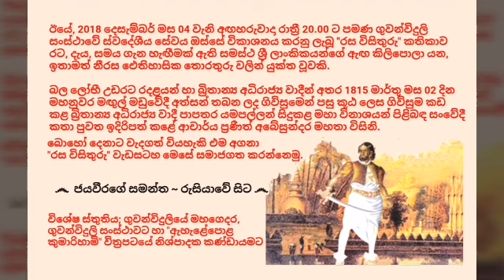1815 කන්ද උඩරට ගිවිසුම - ඌව වෙල්ලස්ස සටන - රස විසිතුරු 2018.12.04 Rasa visithuru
ඊයේ, 2018 දෙසැම්බර් මස 04 වැනි අඟහරුවාදා රාත්‍රී 22.00 ට පමණ ගුවන්විදුලි සංස්ථාවේ ස්වදේශීය සේවය ඔස්සේ විකාශනය කරනු ලැබූ "රස විසිතුරු" කතිකාව රට, දැය, සමය ගැන හැඟීමක් ඇති සමස්ථ ශ්‍රී ලාංකිකයන්ගේ ඇඟ කිලිපොලා යන, ඉතාමත් නීරස ඓතිහාසික තොරතුරු වලින් යුක්ත වූවකි.

බල ලෝභී උඩරට රදළයන් හා බ්‍රිතාන්‍ය අධිරාජ්‍ය වාදීන් අතර 1815 මාර්තු මස 02 දින මහනුවර මඟුල් මඩුවේදී අත්සන් තබන ලද ගිවිසුමෙන් පසු කූඨ ලෙස ගිවිසුම කඩ කළ බ්‍රිතාන්‍ය අධිරාජ්‍ය වාදී පාපතර යමපල්ලන් සිදුකළ මහා විනාශයන් පිළිබඳ සංවේදී කතා පුවත ඉදිරිපත් කළේ ආචාර්ය ප්‍රණීත් අබේසුන්දර මහතා විසිනි.

බොහෝ දෙනාට වැදගත් වියහැකි එම අගනා "රස විසිතුරු" වැඩසටහ මෙසේ සමාජගත කරන්නෙමු.

එදා මෙදා තුර රට, දැය,සමය වෙනුවෙන් දිවි පිදූ උදාර හෙළ රණ විරුවන්ට, සාමාන්‍ය ජනතාවට සසර වසනා තුරා එවන් විපත් නොම වේවා! අපගේ පින් අනුමෝදන්වී උතුම් නිර්වාණාවබෝධය ලබත්වා!!!

විශේෂ ස්තුතිය; ගුවන්විදුලියේ මහගෙදර, ගුවන්විදුලි සංස්ථාවට හා "ඇහැළේපොළ කුමාරිහාමි" විත්‍රපටයේ නිශ්පාදක කණ්ඩායමට